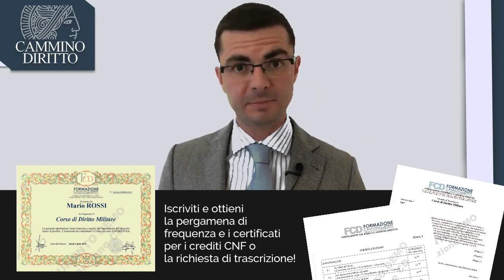Disobbedienza e insubordinazione | FCD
I reati di disobbedienza incriminano chi, da solo o in gruppo, violi un ordine. I reati di insubordinazione incriminano il militare che, in qualche modo, violi la persona del superiore.

🌐 Frequenza online
📝 Trascrivibile a matricola previa istanza
⚖️ 5️ Crediti per Avvocati